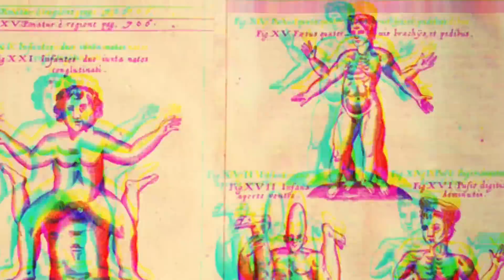Chris Conde "Diamond Daggerz" Official Video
Official video for Chris Conde's 3rd single "Diamond Daggerz" off of his upcoming debut full length album.

Production, Mixing & Mastering of Audio by Fire-Toolz

Makeup by Celso Zepeda III (Kryztal Vaporz)

Shot/Edited by Scott Newman

Directed by Chris Conde

A You're Invited Production